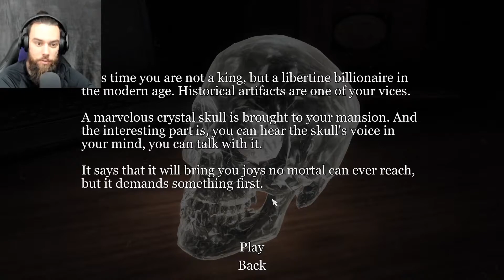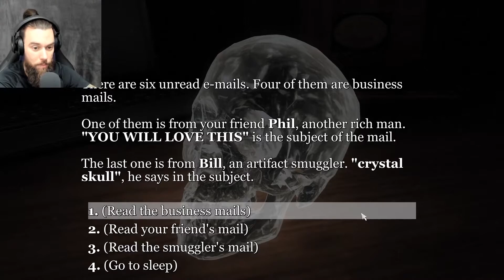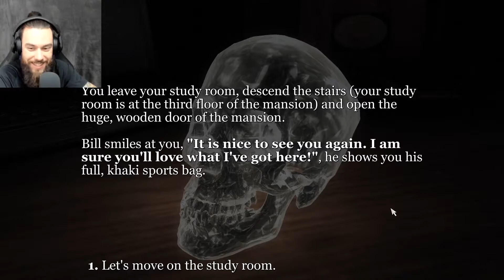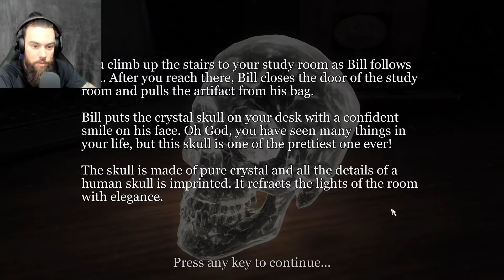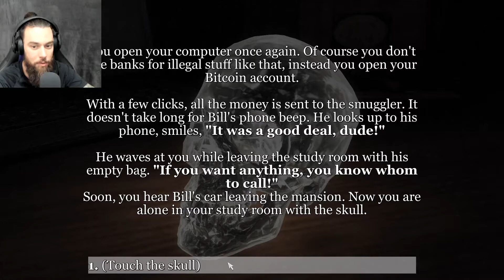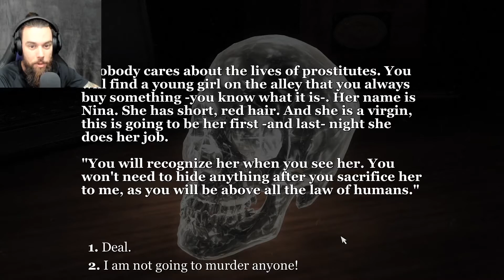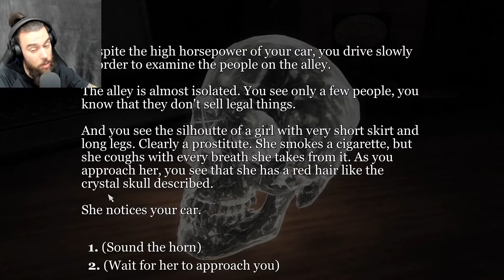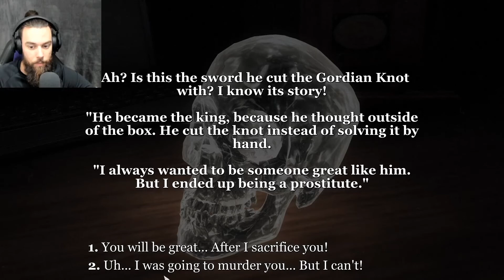Interactive Horror Stories: Crystal Skull 2